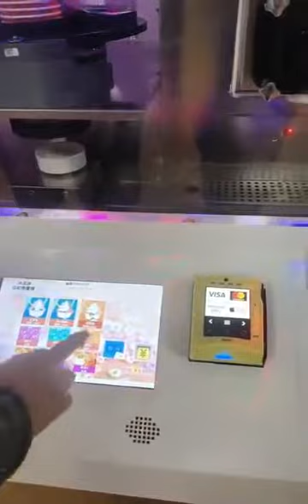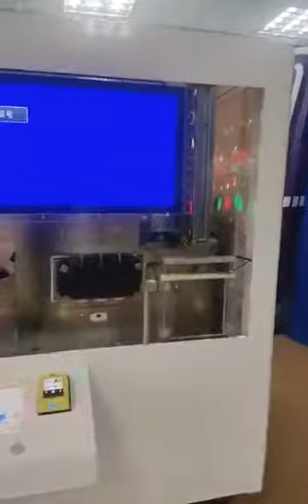HM766C soft ice cream machine take a spoon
Due to the plastic collar hommy automatic ice cream machine can not use plastic spoon , we use wooden spoon instead, please check this video . do you like it this machine ? we are welcome OEM , please contact with us by e-mail: or whatsapp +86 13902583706